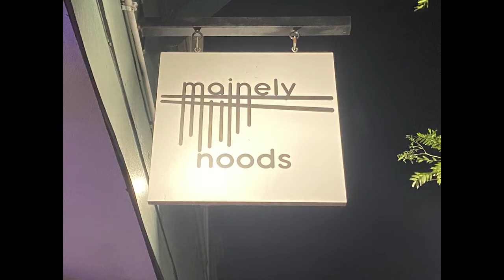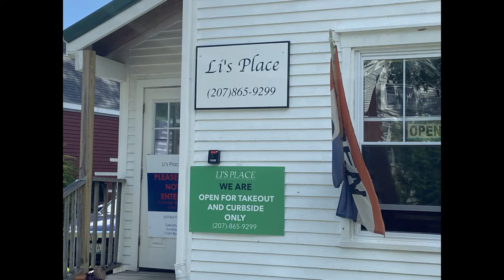Great Vegan Restuarants in Maine - Just a few to make you Hungry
Welcome to Karen Norwood Travel.

I have a fun new travel channel called Karen Norwood Travel.  Go check it out if you want to see some simple, low budget, camping and other travel adventures.

I also have a great channel Chatting with Chops that teaches how to make vegan recipes, baking for two and / or low calorie bakes.

So I have shown you some lighthouses, now I want to share some great vegan restaurants we discovered in Maine.  Take a peak and try them out the next time your close by.

Music is from Filmora.
This really helps my channel grow.I would love suggestions for future videos.